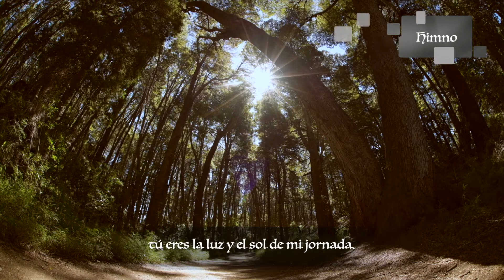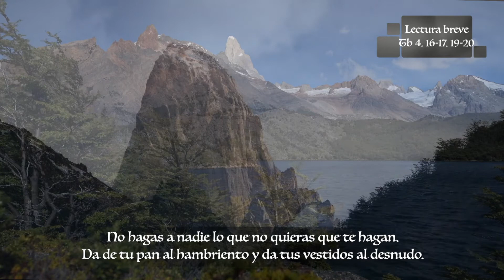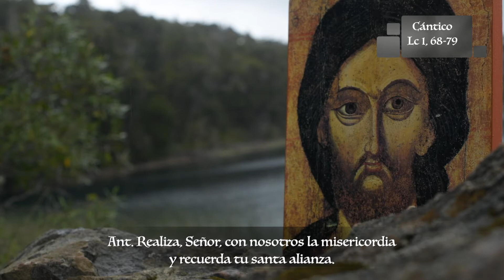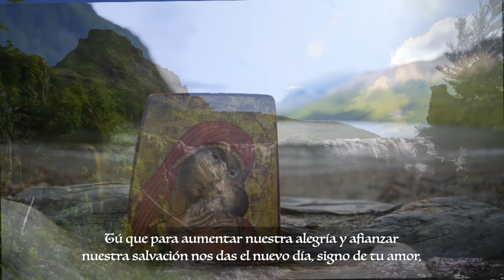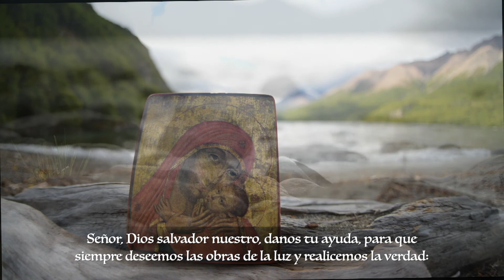Laudes - Miércoles XXXIII Semana del Tiempo Ordinario